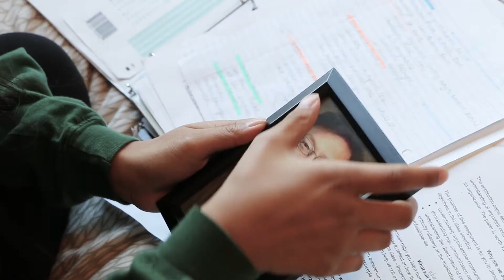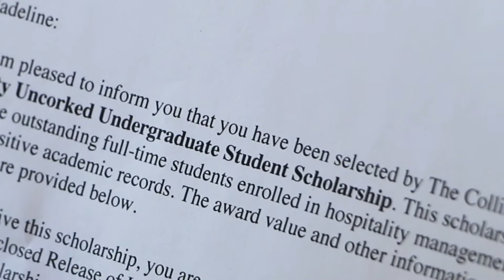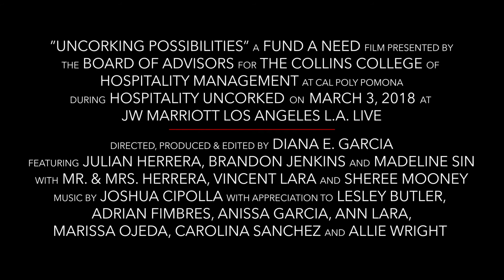The Impact of Giving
In only 15 minutes during the Fund-A-Need portion of Hospitality Uncorked this past weekend, guests generously donated more than $100,000 in support of scholarship opportunities for current Collins College students. This Fund-A-Need video was shown to entice attendees to open their hearts in support of future hospitality leaders.

A special thank you goes out to Collins Student Ambassadors Julian Herrera, Brandon Jenkins, and Madeline Sin who took on leading roles in the production. Shout out to Career Services Coordinator Ann Lara and her son Vincent, Chef Lecturer Sheree Mooney, Mr. and Mrs. Herrera, Lesley Butler, and all of the students who played supporting roles.